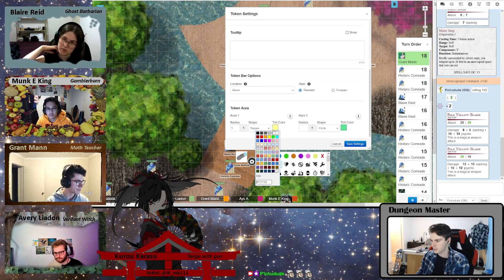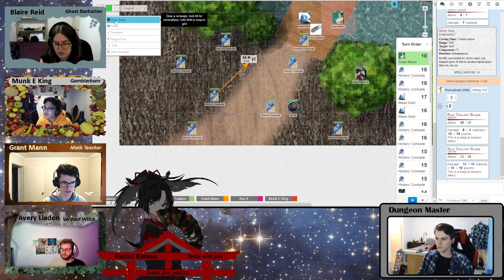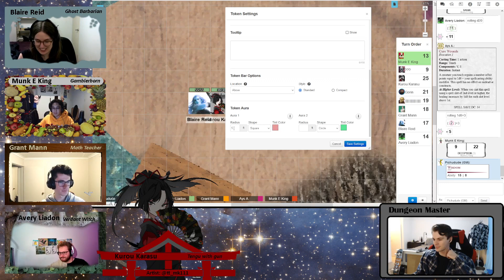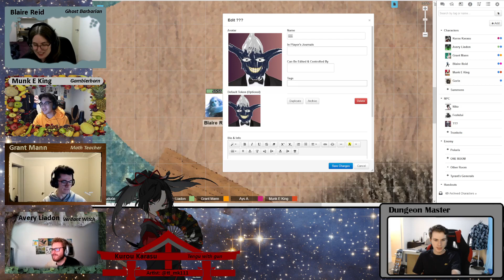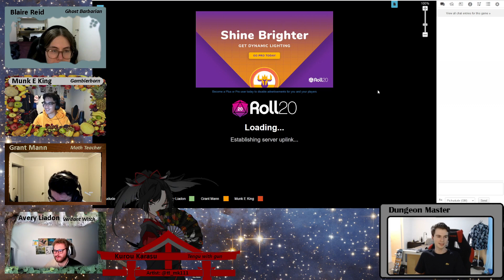VOD | North Star Ascension Ep. 3 | The Treasure of Garik Ep.19